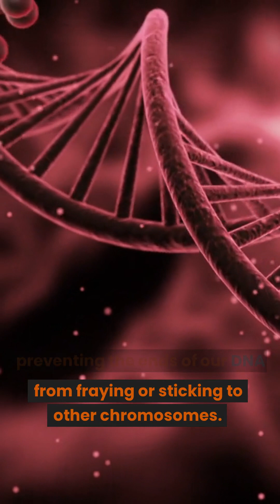Understanding Telomeres: The Key to Anti-Aging and Longevity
"Telomeres are the protective caps on the ends of our chromosomes. They're like the plastic tips on shoelaces, preventing the ends of our DNA from fraying or sticking to other chromosomes. As we age, our telomeres naturally shorten, and when they get too short, our cells can no longer divide properly. This can lead to age-related diseases and shortened lifespan.

Scientists have found that certain lifestyle factors, like exercise, healthy diet, and reducing stress, can slow down telomere shortening. On the other hand, unhealthy habits like smoking, poor diet, and lack of exercise can accelerate telomere shortening and aging.

While we can't stop telomere shortening altogether, we can take steps to slow it down and live a healthier, longer life."